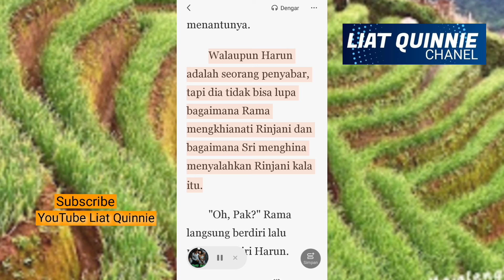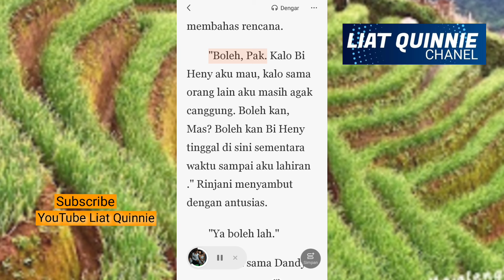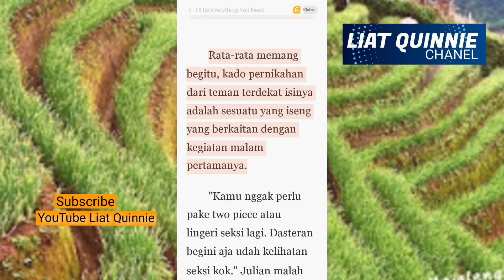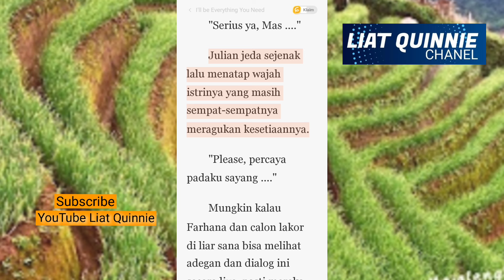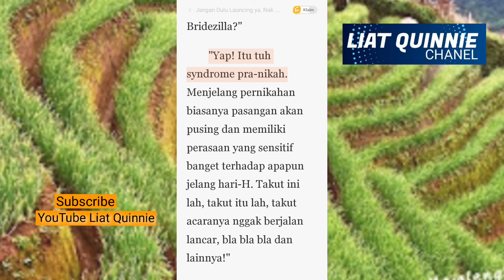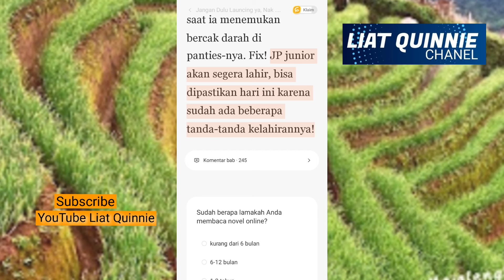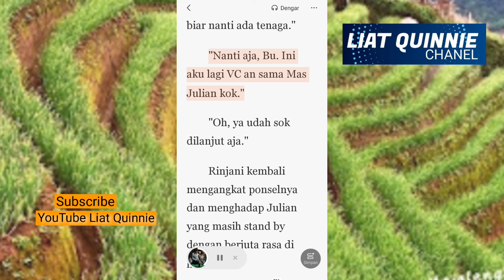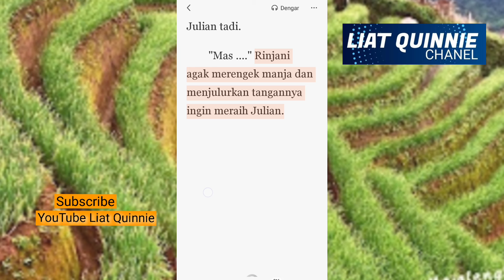Penghinatan di balas Pertolongan#istriku Janda Perawan